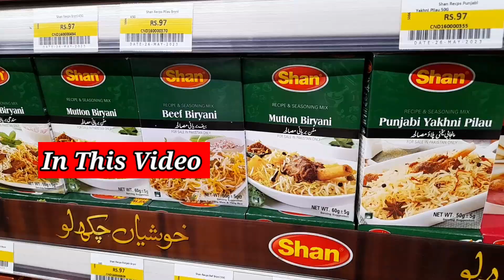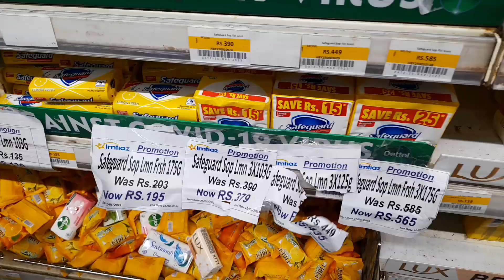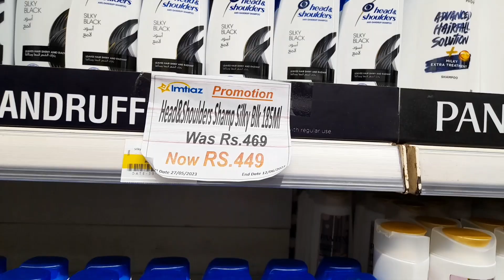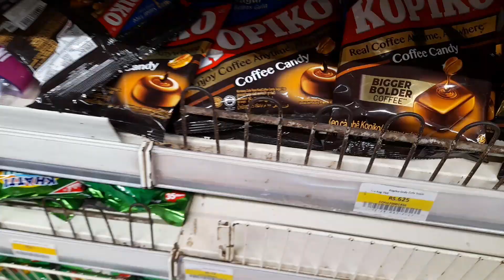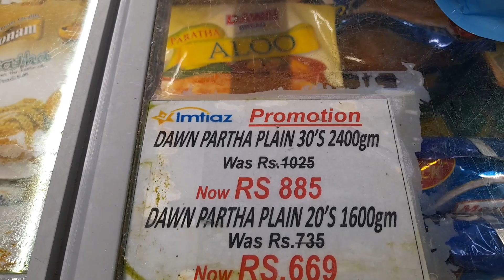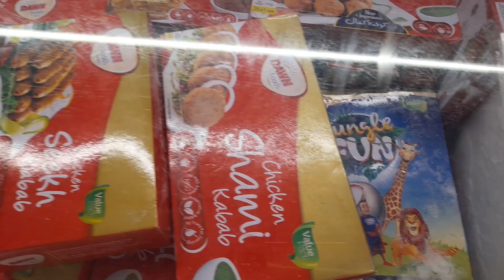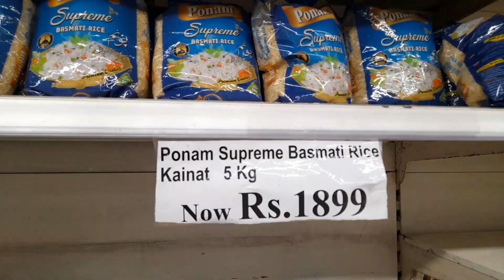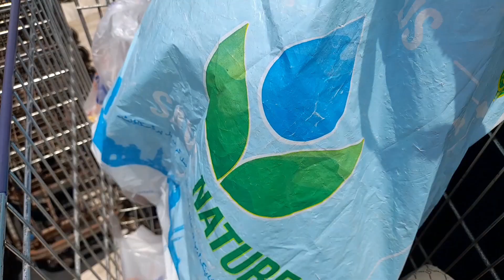Grocery Items Latest Update Imtiaz Super Store in Awami Markaz Karachi|June 2023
Grocery Items Latest Update Imtiaz Super Store in Awami Markaz Karachi
Imtiaz Super Market grocery Shopping
Imtiaz Super Market Karachi
Imtiaz grocery Sale
Imtiaz mega store
Grocery Sale
Review Imtiaz Super Store Sale Offers
Rice Sale
Buy 1 Get 1 Offers
Imtiaz grocery Update 2023

Request Plz Like 👍 Must
Request Plz Share My Vlog
We Simple Family